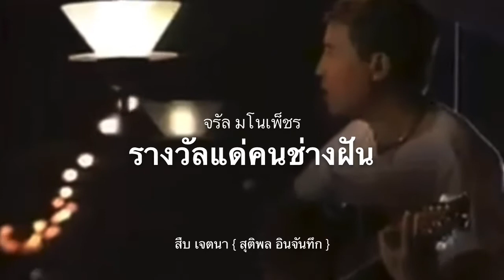รางวัลแด่คนช่างฝัน : จรัล มโนเพร็ช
รางวัลแด่คนช่างฝัน
ขับร้อง : จรัล มโนเพ็ชร
จัดทำ : สืบ เจตนา { สุติพล อินจันทึก }

‘ จะปลอบ ดวงใจ ให้เธอหายร้าวราน
จะเป็นสะพาน ให้เธอเดิน ไปแน่นอน
จะเป็นสายน้ำเย็น ดับกระหาย ยามโหยอ่อน
คอยอวยพร ให้เธอสมดังหวังได้ นิรันดร์ ,